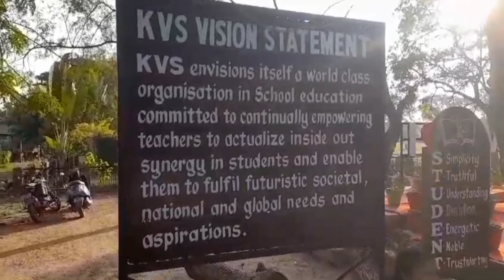58th Annual Day of PM Sri KV-1,Sambalpur Observed